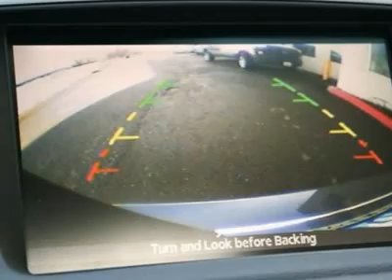2008 INFINITI M35 Fife, WA 2098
2008 INFINITI M35 Fife, WA
Stock #2098

4902 Pacific Hwy E.

Looking for the right car? Today could be your lucky day. With 22230 miles, this Blue, 2008 Infiniti M35 equipped with automatic transmission could be yours. Request more information and set up a test drive right away.